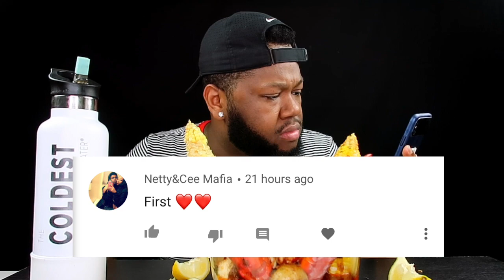LOBSTER CLAWS + SEAFOOD BOIL | FLAVASBYDAMEDASH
WHATS UP DAME GANG ⁉️... Today we’re Having--

!!! Flavasbydamedash Dippin Dash Butter Sauce Recipe !

Flavasbydamedash